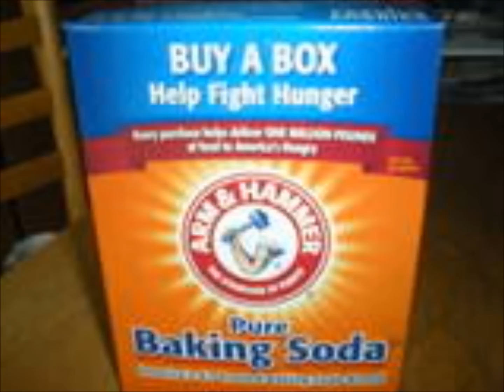Niqle-coccaine & da bakin soda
niqle musiq